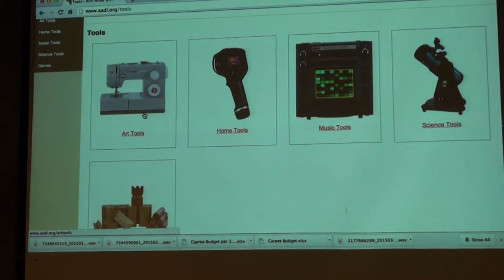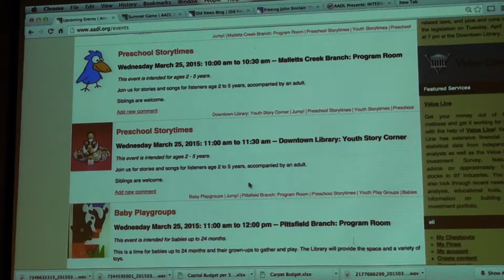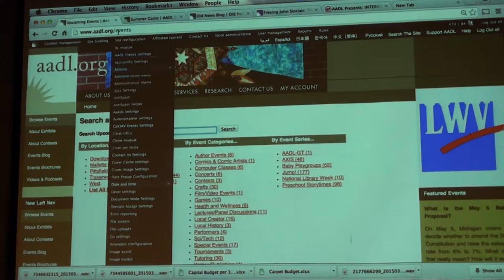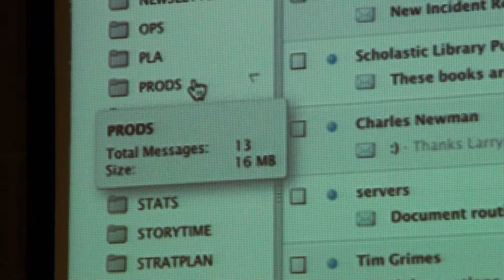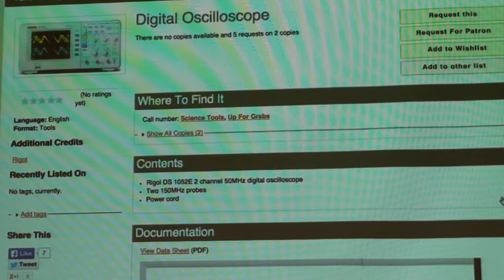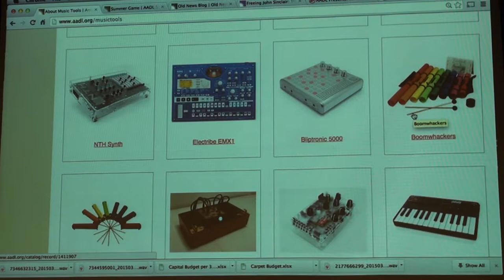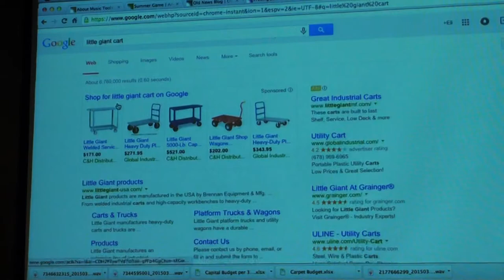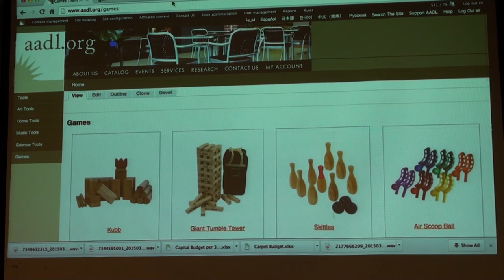Thinking Outside the Cube: Library Services from the FOURTH DIMENSION - Part 1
Eli Neiburger discusses how libraries can reach new users with implementable ideas for libraries of any size.